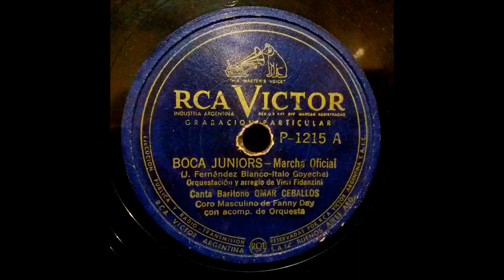Boca Juniors (Marcha oficial) - Omar Ceballos con la Orquesta de Vieri Fidanzini [fecha desconocida]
Otra versión más de nuestro glorioso himno que no habíamos escuchado hasta el momento. En la voz del barítono Omar Ceballos, el coro Fanny Day y con la orquesta de Vieri Fidanzini.

Desconocemos el año en que fue publicada esta versión, pero, dada la época de mayor actividad de la orquesta de Fidanzini se podría suponer que corresponde a la década de 1950.

Este disco contiene, además, una versión instrumental de la marcha oficial de nuestro club, ideal para "karaokes", que pueden escuchar acá